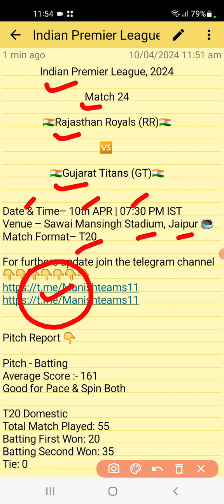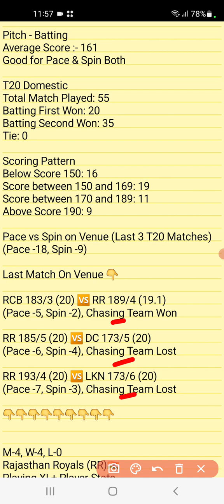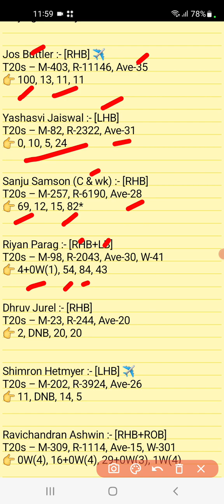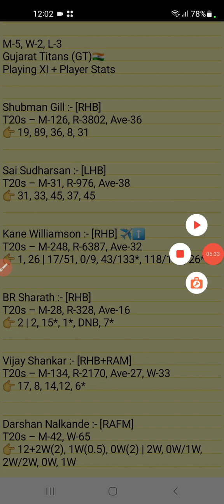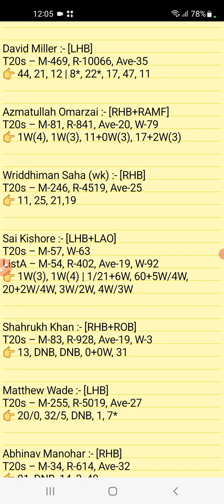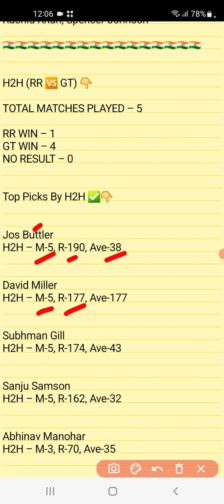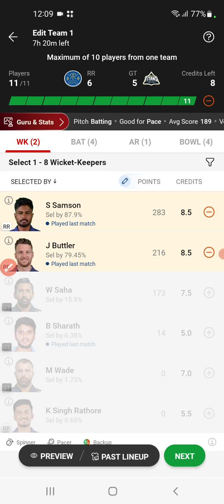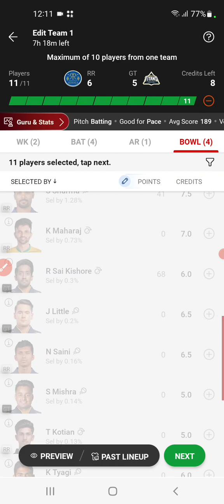RR vs GT Dream11 Team RR vs GT Dream11 Prediction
rr vs gt dream11 prediction
rr vs gt dream11 prediction 2024
rr vs gt dream11 team
rr vs gt dream11 today
rr vs gt dream11
rr vs gt dream11 team prediction
rr vs gt
rr vs gt ipl
rr vs gt ipl 2024
rr vs gt dream11 prediction today
rr vs gt dream11 prediction today match
rr vs gt dream11 team today
rr vs gt prediction today match
dream11 prediction
RCB vs RR Dream11
gt vs rr dream11
gt vs rr dream11 today
gt vs rr ipl
rajasthan vs Gujarat dream11 prediction
rajasthan vs gujarat dream11
gujarat vs rajasthan dream11 prediction
gujarat vs rajasthan dream11

1. This analysis is based on my

2. Dream11 takes great care to comply with all central and state legislation in india to ensure that users are fully protected. Every contest on platform is carefully designed to comply with applicable statutes and regulations in india.

Manish teams11🌹🌹